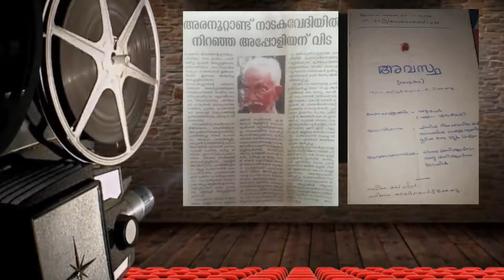Appoliyan -A special person who lived in Chennai and marked his own impression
"ഓർമ്മകളുണ്ടായിരിക്കണം"
റ്റി.കെ.അപ്പു എന്ന അപ്പോളിയൻ
EPISODE-3.
ഇന്നലെയുടെ മദിരാശി,
തമിഴ് - മലയാളങ്ങളുടെ
നേർ സൗഹൃദം
വിളിച്ചു പറയുന്നു...!
കൊണ്ടും,
കൊടുത്തും, കൊടുപ്പിച്ചും
ഇവിടെ മുന്നിലും പിന്നിലും
അറിഞ്ഞും അറിയാതെയും ജീവിച്ച മഹാത്മാക്ക ൾ നിരവധി...
ഇവരെ നമ്മുടെ വരും തലമുറ അറിയാതെ പോകരുത് എന്ന ചിന്തയിൽ നിന്നാണ്
"ഓർമ്മകളുണ്ടായിരിക്കണം."
പരമ്പരയുടെ തുടക്കം.
ഇവിടെ ഓർമ്മകൾ ആദരിക്കപ്പെടുന്നു.
വ്യക്തികളും അവരുടെ സംഭാവനകളും ഒരിക്കൽ കൂടി അനാവരണം ചെയ്യപ്പെടുന്നു.
വലുപ്പ ചെറുപ്പങ്ങ ളില്ലാതെ...!
ഇന്ന് നാം പരിചയപ്പെടുന്നത് ചെന്നൈയിൽ
ജീവിച്ച സാധാരണകാരിൽ സാധാരണക്കാരനായ അപ്പൊളിയനെ.
അദ്ദേഹത്തിൽ കണ്ട, തിരിച്ചറിയപ്പെടാതെപോയ,
അസാധാരണത്വങ്ങളെയാണ് ഇവിടെ പ്രതിപാദിക്കുന്നത്.
പരിചയപ്പെടുത്തുന്നത്  നമ്മുടെ
പ്രിയപ്പെട്ട സനൽ കുമാർ ആലപ്പി.
അയൽപക്ക ങ്ങളിലുള്ളവർ പോലും അന്യരായി  ജീവിക്കുന്ന
നമ്മുടെ ഇന്നത്തെ സാഹചര്യത്തിൽ
ഈ പരിപാടിയുടെ മൂന്നാമത്തെ എപ്പിസോഡ്
ശ്രദ്ധിക്കുമല്ലോ...